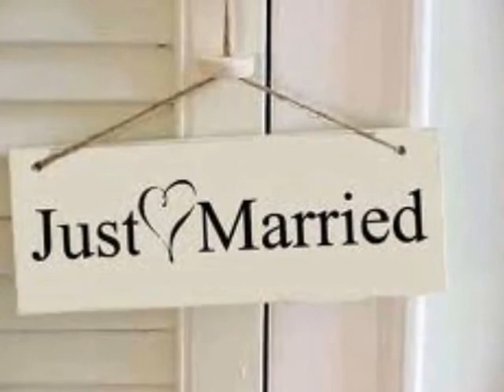Edith and Keith's wedding - The Ceremony - (ekwedding13 part 3)